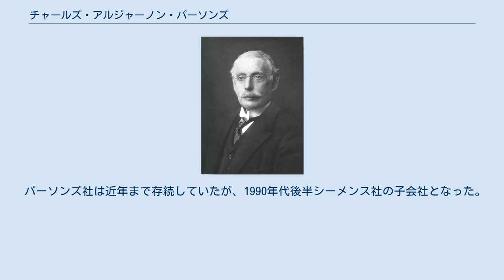チャールズ・アルジャーノン・パーソンズ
サー・チャールズ・アルジャーノン・パーソンズ（Sir Charles Algernon Parsons、1854年6月13日- 1931年2月11日）は、イギリスの技術者。
メリット勲章勲爵士（OM）、バス勲章ナイト・コマンダー勲爵士（KCB）、王立協会フェロー（FRS）。
蒸気タービンの発明で知られる。
 有名な天文学者の第3代ロス伯爵ウィリアム・パーソンズ（ロス卿）の息子である。
ケンブリッジ大学セント・ジョンズ・カレッジで学び技術者になった。
艦船などの動力の分野、電気技術分野、光学装置（サーチライト、望遠鏡）の分野で活躍した。
 ニューカッスルに自分の会社を設立した。
1884年に特許を取得した蒸気タービンの優秀性をアピールするために、1897年のポーツマスのヴィクトリア女王の観艦式に、蒸気タービンを搭載した実験艇タービニアのデモンストレーションを行ったのが有名である。
タービニアはニューカッスルの博物館に展示されている。
 この特許では、蒸気がタービンを通過するときにそのスピードを減速制御するように、（タービン翼を）多段階にした。
タービン翼の回転には、蒸気が各段の翼を通過するときの反動力を利用し、従来のレシプロエンジンに比べ、熱効率が圧倒的に良く、発電にも革新をもたらし、従来のダイナモ発電が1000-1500回転/分だったが、パーソンズのタービンでは18000回転/分を実現した。
パーソンズは独自のタービン発電機も製造し、イギリス諸島全土をはじめ、世界中に設置し始めた。
 1898年に王立協会のフェローに選出され、王立協会から1902年にランフォード・メダルを、1928年にコプリ・メダルを受賞した。
1904年にバス勲章コンパニオンを、1911年にバス勲章ナイト・コマンダーを、1927年にメリット勲章を叙勲された。
 1923年、シカゴに出力5万キロワットの当時世界最大の発電所の設計を請け負った。
 パーソンズ社は近年まで存続していたが、1990年代後半シーメンス社の子会社となった。
 パーソンズは初期の空気圧式蓄音機であるAuxetophoneの開発者としても知られている。